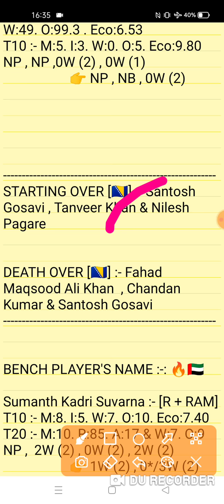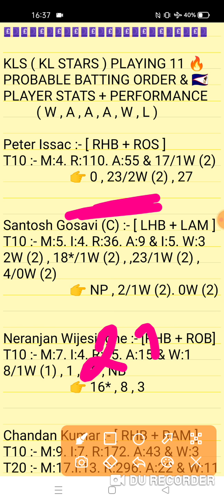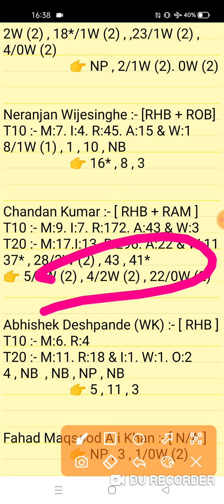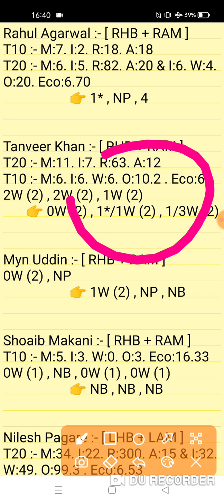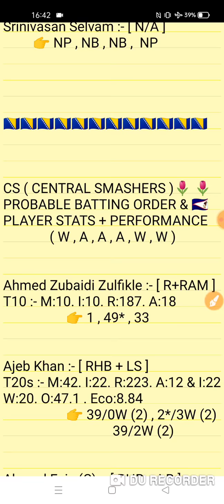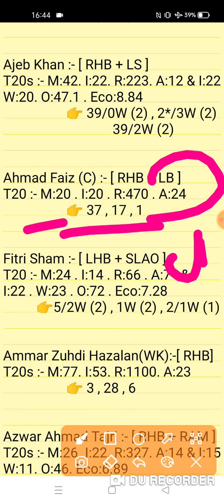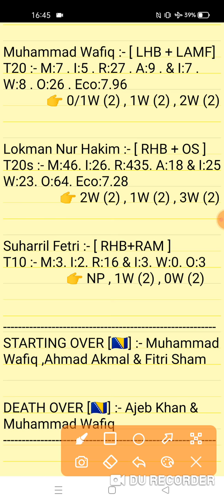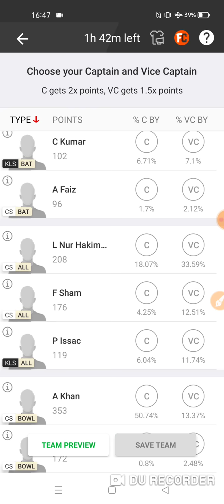CS vs KLS Dream11 Prediction |Central Smashers vs KL Stars 20th Match Maleshiya T10 2021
This Video Also Include:
cs vs kls dream11
cs vs kls prediction dream11 team
cs vs kls dream11 prediction
cs vs kls player record
Central Smashers vs KL Stars 20th Malesiya T10 Championship 2021 Match Analysis
cs vs kls prediction today
cs vs kls today match dream11
cs vs kls prediction
cs vs kls dream11 team
cs vs kls today scorecard
cs vs kls match team video
cs vs kls dream11 today match
Central Smashers vs KL Stars MCA-T10 Match Prediction Video 2021

1. This analysis is based on my Understanding,knowledge and instinct. While selecting your team, consider the points mentioned and make your own decision.

2. Dream 11 takes great care to comply with all central and state legislation in India to ensure that users are fully protected. Every contest on platform is carefuly designed to comply with applicable statutes and regulations in India. Dream1 constitutes a 'game of mere skir, which makes the Dreamll game exempt from the provisions of the Public Gambling Act, 1867 (PGA) Dreamil is a legitimate business activity protected under Article 19(Dg) of the Constitution of India